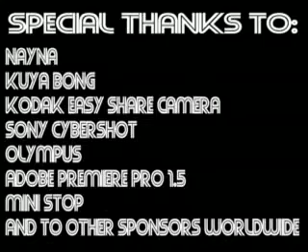IV-Einstein United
The summer reunion of the original IV-Einstein of Commonwealth High School-Holy Spirit Annex batch 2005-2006.